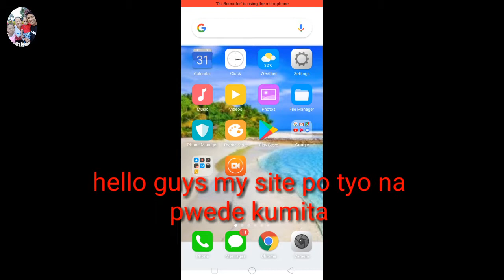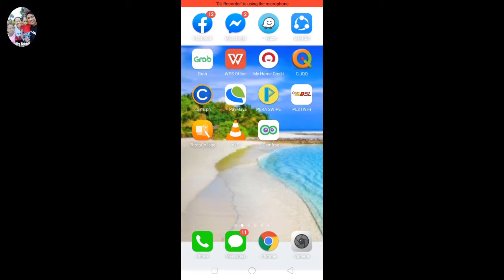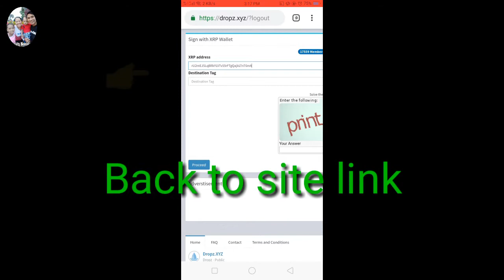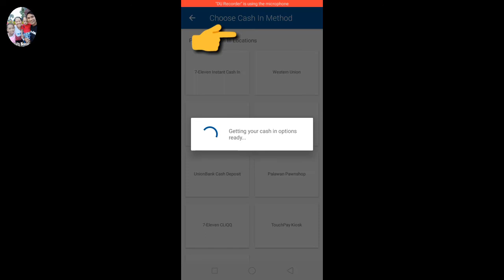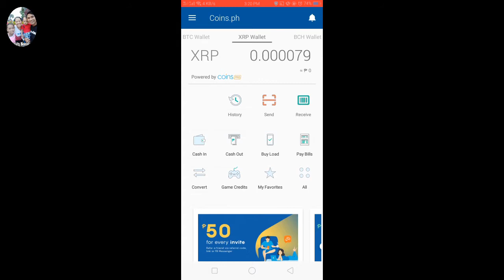"Unlimited captcha instant widraw to coins.ph XRP"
Sign up my link apk smsfit:You can earn money by doing nothing!

USE THIS REFERAL CODE TO EARN POINTS:"ZLLPYQ"

Snippets media:Use my code "2128780" earn P20